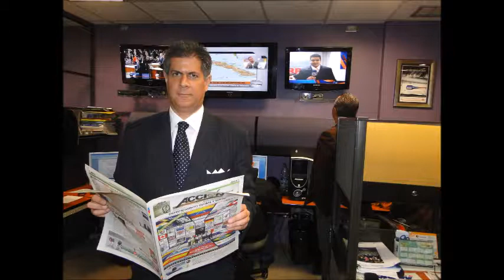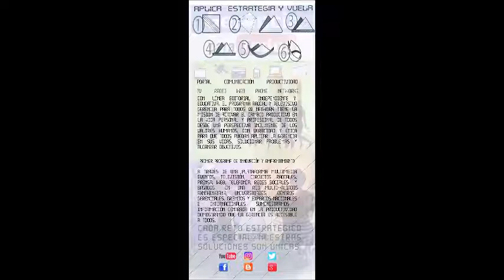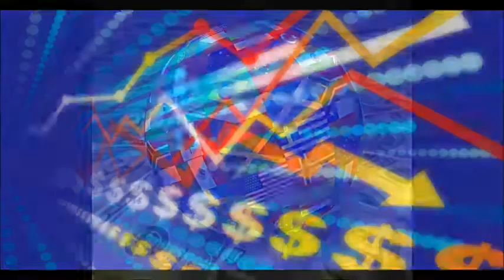GERENCIA 360 SABADO 11 02 17_P5_Gpt-sicilia